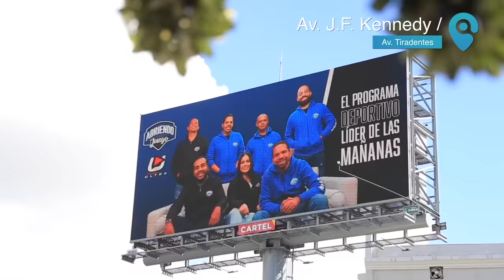BARTOLO COLÓN NARRA SUS GRANDES LOGROS EN GRANDES LIGAS Y AGUILAS, PASO POR MEXICO Y SU RETIRO